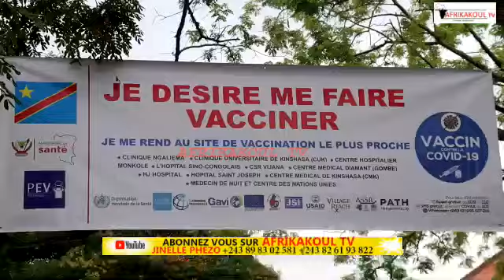🛑URGENT VACC1N C0VID ELUKI MAKAMBU ETENI EN DANG€R? DIRECT CLINIQUES